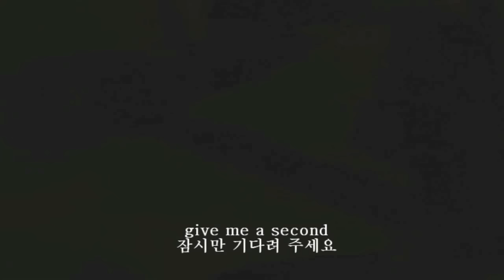제5회 olleh 국제스마트폰영화제 박정환, 이동집 (PARK Jeong-hwan / LEE Dong-jib) - 협박전화 (Calling)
제5회 olleh 국제스마트폰영화제
제목: 협박전화 (Calling)
감독: 박정환, 이동집 (PARK Jeong-hwan / LEE Dong-jib)
주연: 박정환